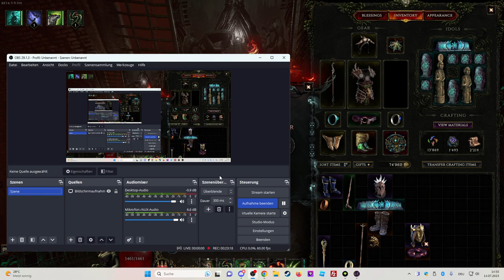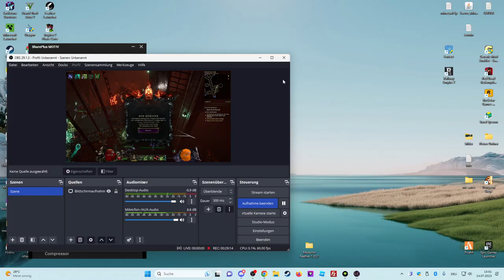Last Epoch Rising Flames 0.9.1 Gameplay Deutsch #49: Soulfire Bastion Dungeon 1/X mit Druid!